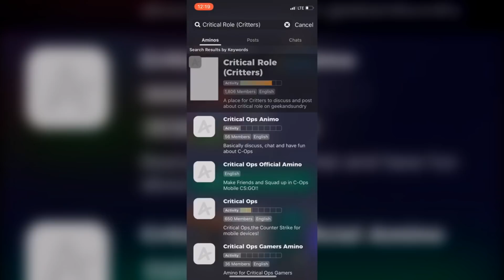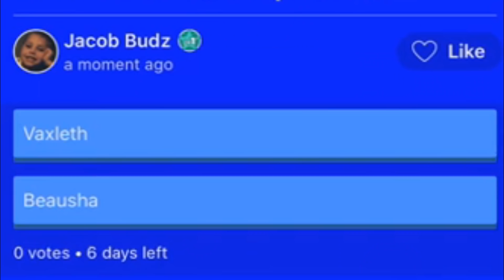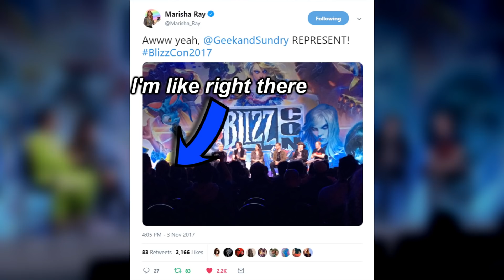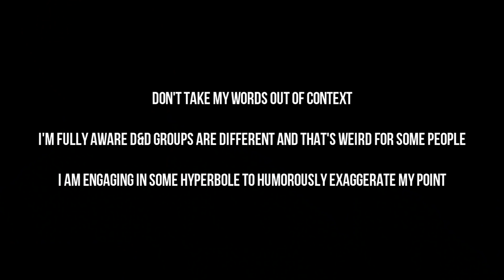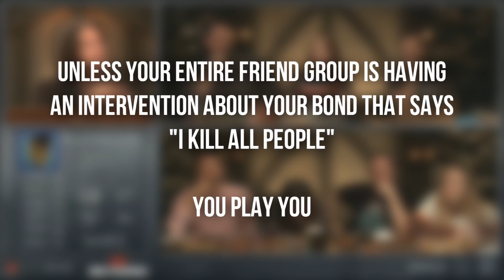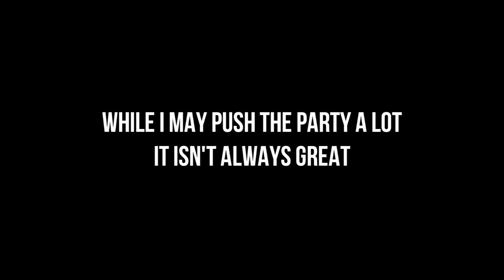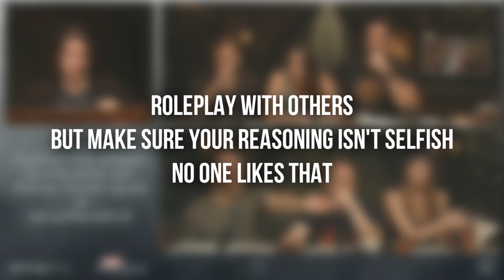Marisha Ray: Lessons in being a Good Roleplayer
Download Amino and search to join the Dungeons and Dragons AND Critical Role Amino!
(My Poll is in the Critical Role one, so head there too!)
Also give me a follow while you’re there. Screen Name: Jacob Budz